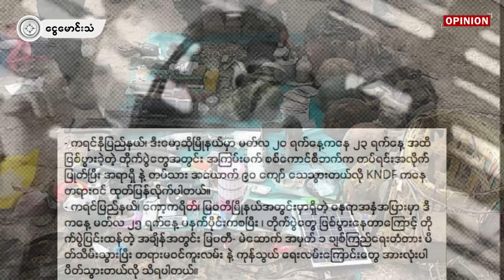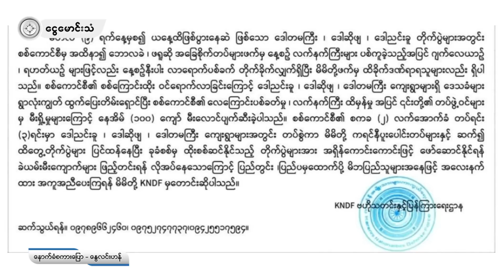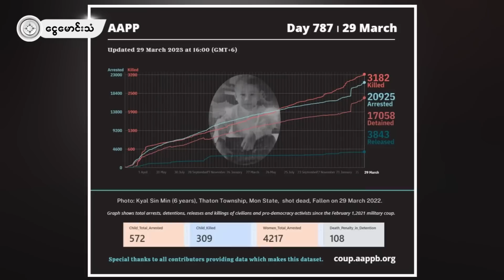အောင်ပွဲအလီလီ ထိုးစစ်ဆင် ချီနိုင်တော့မှာလား (OPINION/ရုပ်သံ)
အောင်ပွဲအလီလီ ထိုးစစ်ဆင် ချီနိုင်တော့မှာလား (OPINION
/ရုပ်သံ)
ပြီးတော့ ဘယ်ကြာလိုက်မလဲ။ မတ်လ၂၅ ရက်နေ့၊ မြဝတီ၊ ကော့ကရိတ်၊ ကျုံဒိုး၊ သင်္ကန်းညီနောင်။ KNLA ပူးပေါင်းတပ်ဖွဲ့က စီးရီးလိုက်ဆွဲသွားတဲ့ တိုက်ပွဲတွေက ခွန်ပြည့်အားပြည့်။မြဝတီကုန်သွယ်ရေး ဇုန်နဲ့ သင်္ကန်း ညီနောင်တိုက်ပွဲမှာစစ်သား ၁၀ ဦး သေဆုံးခဲ့တယ်တဲ့၊ KNU ဒူးပလာယာခရိုင်ရဲ့ ဖော်ပြချက်။ ကျုံဒိုးတိုက်ပွဲမှာ စစ်သား ၁၅ ဦးထက်မနည်းသေဆုံးကြောင်း ဂဠုန်စစ်ကြောင်းက ထုတ်ပြန်။ မတ်လ ၂၅ ရက် တိုက်ပွဲတွေနဲ့ ပတ်သက်ပြီး တော်လှန်ရေးအင်အားစုတွေ စစ်သားသေစာရင်းထုတ်ပြန်ချက်တွေအပေါ်သီး ခြား အတည်မပြုနိုင်ပေမဲ့ ပြတ်ပြတ်သားသား အသားစီးအနေအထားနဲ့  ပြည်သူ့စိတ်တိုင်းကျ အသုံးတော်ခံပြခဲ့တာ သေချာပါတယ်။
လင်းခေတ် ရေးသားထားတဲ့ “အောင်ပွဲအလီလီ ထိုးစစ်ဆင် ချီနိုင်တော့မှာလား” ဆိုတဲ့ အတွေးအမြင်ဆောင်းပါးကို နွေဦးမောင်မောင် ရွတ်ဖတ်ပြီး MMT က ရုပ်သံဖန်တီးတည်းဖြတ်ထားတာ ဖြစ်ပါတယ်။ ငွေမောင်းသံ ပရိတ်သတ်ကြီး နားဆင်ကြည့်ရှုနိုင်ကြဖို့ တင်ဆက်လိုက်ရပါတယ်။
ငွေမောင်းသံ မီဒီယာ